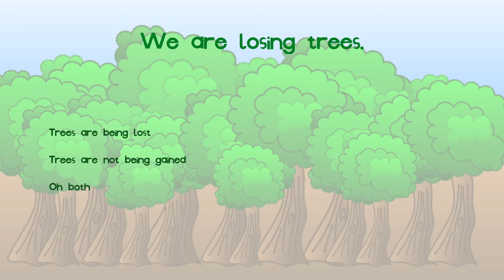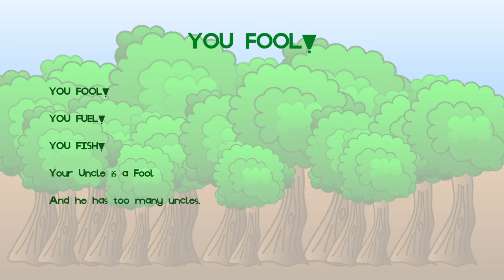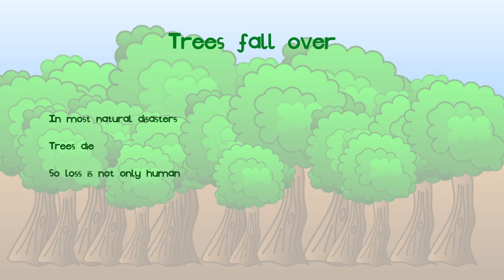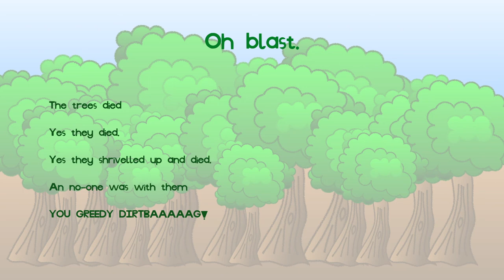trees.key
This is a presentation on trees. We are losing trees.